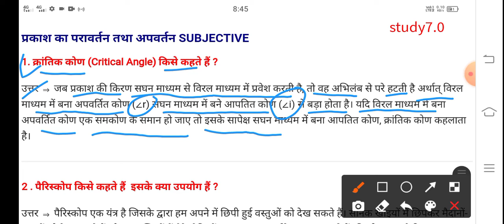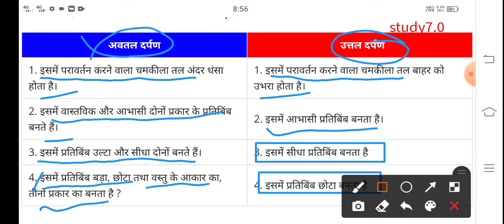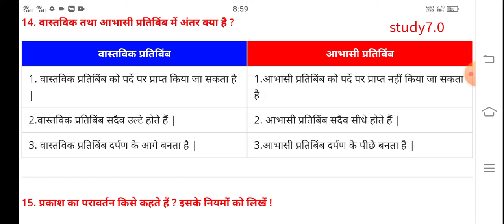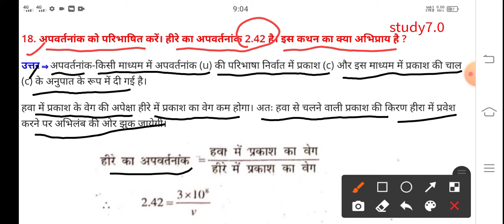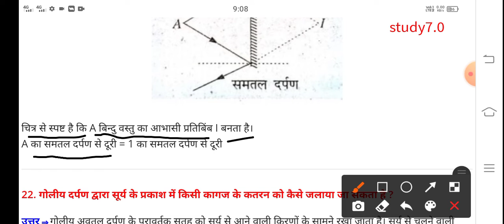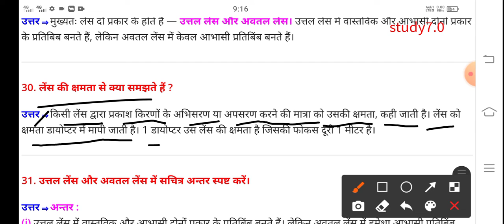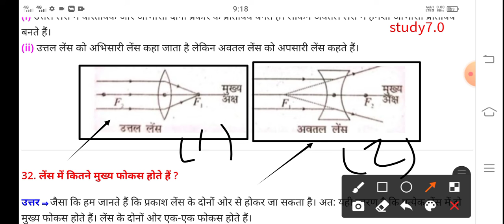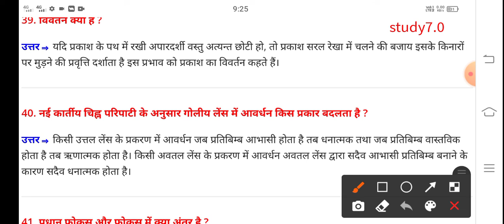10th class science subjective questions। 10 Class Science important question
10th class science subjective questions। 10 Class Science important question

class 10 science vvi question subjective

10 class science question answer,
10 class science question paper 2021,
10 class science question paper,
10 class science question answer 2021,
10 class science question paper 2020,
10 class science question answer hindi,
10th class science question hindi,
10 class science chapter question answer,